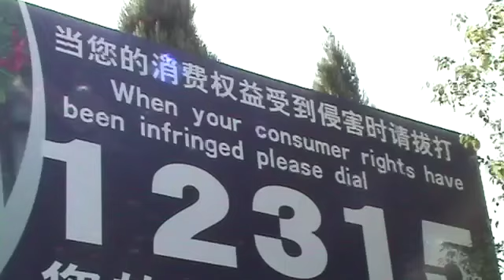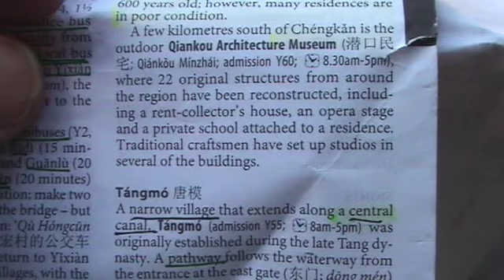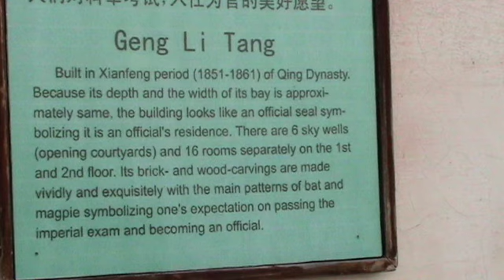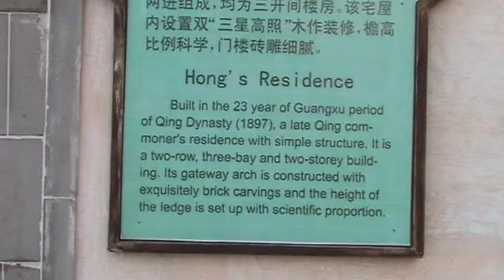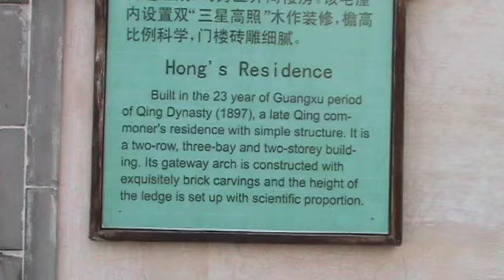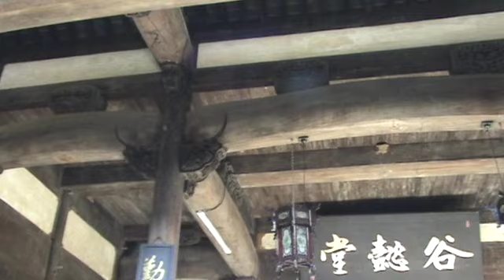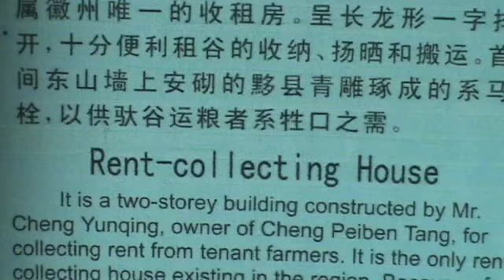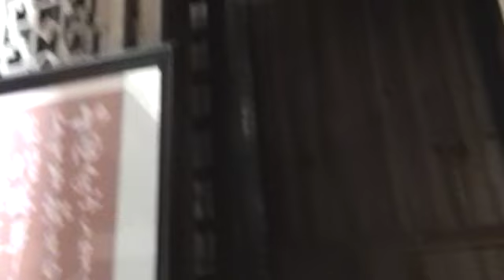067 CHI: Tangmo/Qiankou !: social behavior guides, many (8) old bldgs SD 480p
Chinese persimmon: Native to China, Northeast India & northern Indochina; 1st in China 2,000+ BCE, then, 7th C in Japan & Korea, 14th C. China, Japan & S Korea

Today's top producers: China, Japan & South Korea

00:00 INTRO leaving Tangmo for Qiankou & friendly motorcycle rid
00:41 * Chinese persimmon.
01:16 *** China’s pro-active social behavior guidelines: spitting etc.
02:03 *** Qiankou in situ  Architectural Museum
02:54 *** Geng Lil Tang residence
04:38 ** Yi Ren Tang residence
05:13 *** Hong’s residence
08:27 * Gu Yi Tang residence
09:32 *** Rent Collecting House & more wood machines
11:03 *** Wang Shunchang’s Residence 1820 thru1808
13:34 ** pretty bridge from a distance